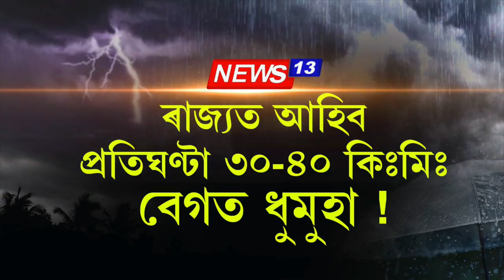আহিব প্ৰতিঘণ্টা ৩০ৰ পৰা ৪০ কিঃমিঃ বেগত ধুমুহা !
'ৰাজ্যত আহিব প্ৰতিঘণ্টা ৩০ৰ পৰা ৪০ কিঃমিঃ বেগত ধুমুহা !
'অসমৰ আটাইকেইখন জিলাতে হ'ব মুষলধাৰ বৰষুণ !
'বিজুলী-ঢেৰেকণিৰ লগত হ'ব বতাহ-ধুমুহা !

File Photo